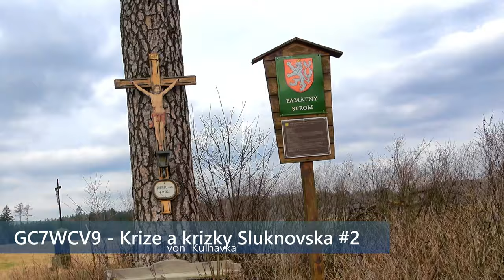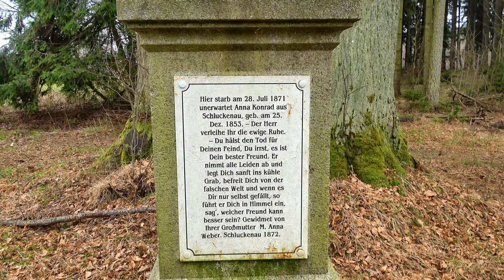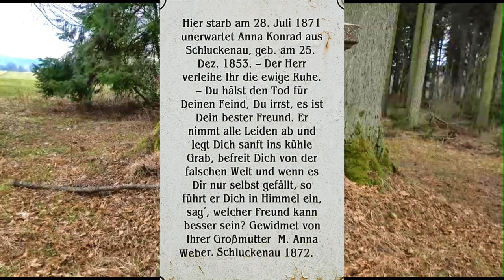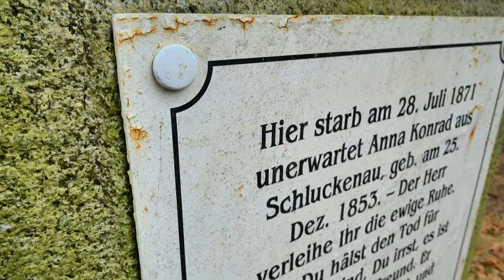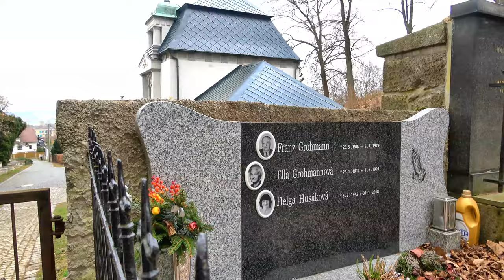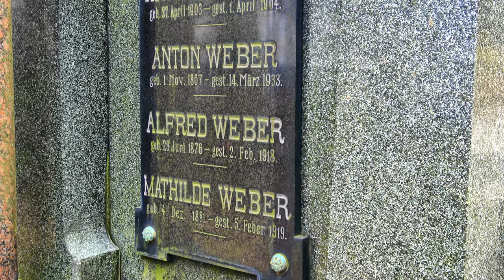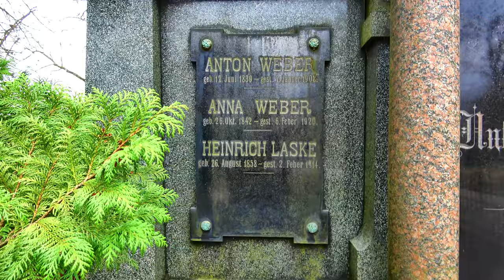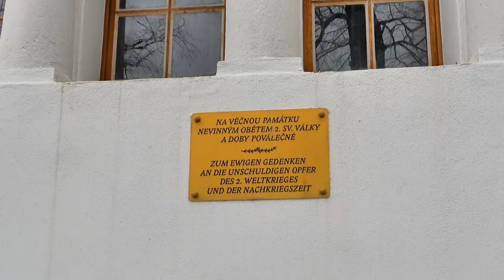Im Schluckenauer Zipfel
Geocaching KoerniDD
Folge 81 Am Schluckenauer Zipfel

Kleine Runde in der Nähe von Lipova/Hainspach in der Tschechischen Republik
und über den Friedhof in Šluknov/Schluckenau

Musik

Mozart - Totenmesse (Requiem) KV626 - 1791
I. Introitus - Requiem Aeternam

Bilder
mehrere Bilder wurden mit der KI Copilot von Microsoft erstellt

Beschreibung
Deutsch: Kirche des Hl. Simon und Judas in Hainspach (Lipová) in Nordböhmen
Datum 10. Juni 2015, 14:55:02
Quelle Eigenes Werk
Urheber SchiDD

File:Lipova-Schloss-06.jpg
Erstellt: 10. Juni 2015
Hochgeladen: 11. Juni 2015

Caches

GC614CY - Zatopeny lom von  Mr.FedaTom & Gašovka
GC7WCV9 - Krize a krizky Sluknovska #2 von  Kulhavka
GC59DTP - Malé varhany von  Milan_K

KoerniDD 2024